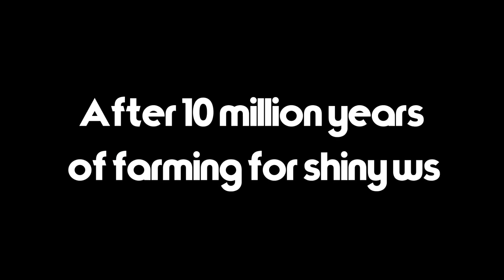{Project Meancing} Obtaining Deimos Made In Heaven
I’m way too tried for this anyway ty for watching and bye